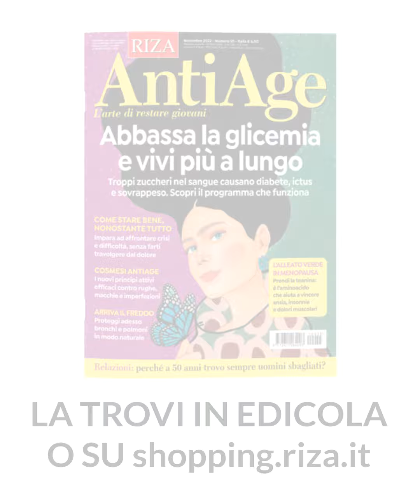La forza del carattere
La maturità porta un solo grande insegnamento: rispettare la propria natura. Solo chi smette di addomesticarsi e accetta tutte le contraddizioni presenti nella sua anima, può evolvere, realizzarsi e vivere le gioie dell'esistenza. Scopri di più